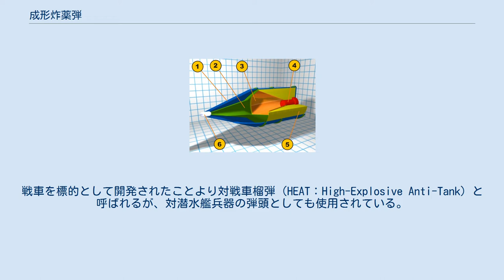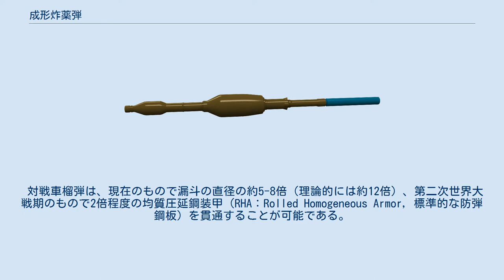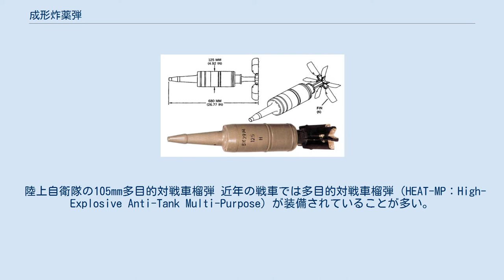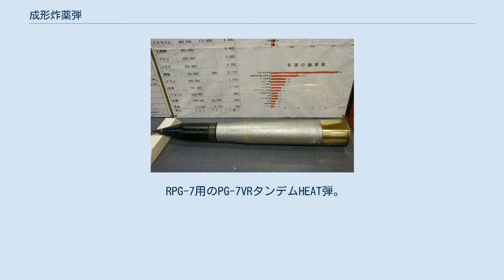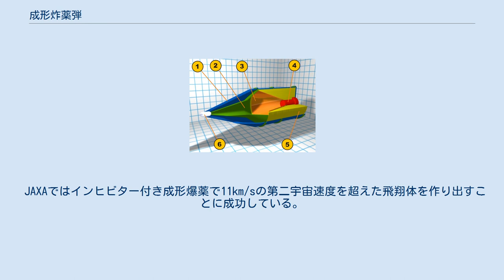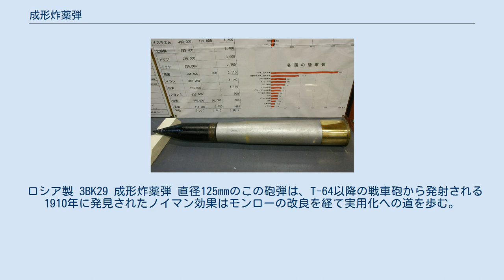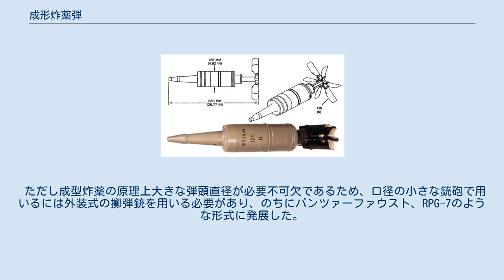成形炸薬弾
成形炸薬弾（せいけいさくやくだん、英語: shaped charge、成型炸薬弾とも表記）は、成形炸薬を用いた砲弾・弾頭である。
モンロー/ノイマン効果を利用しており、主に対戦車用砲弾および対戦車ミサイルに用いられる。
戦車を標的として開発されたことより対戦車榴弾（HEAT：High-Explosive Anti-Tank）と呼ばれるが、対潜水艦兵器の弾頭としても使用されている。
 APFSDS（装弾筒付翼安定徹甲弾）などの運動エネルギー弾に対して「化学エネルギー弾」に分類される。
 成形炸薬弾の模式図（一例） ①風帽で空気抵抗を減らし射程を伸ばす。
ただし滑腔砲用はスパイクノーズタイプが多い。
 ②プローブ。
メタルジェットを阻害しないよう中空の内部構造を持ち、目標との最適距離（スタンドオフ）で起爆するように長さが決められている。
 ③金属の内張り（ライナー）メタルジェットを発生させる。
 ④起爆薬。
炸薬の後部に置かれ炸薬を後部から起爆する（PIBD方式）。
 ⑤円錐形のくぼみを持つ炸薬。
モンロー効果を発生させる。
 ⑥衝撃信管で着弾と同時に起爆薬を起爆させる 成形炸薬弾は、円柱状の炸薬（現在RDX、HMX系が主流）の片側を漏斗状にへこませ、そこに同様な形状に金属板（ライナー）を装着した形状をしている。
 へこませた側と反対側から起爆させることで発生した爆轟波によりライナーは動的超高圧になり崩壊する。
金属のような固体でもユゴニオ弾性限界を超える圧力に曝される場合、液体に近似した挙動を示す。
この結果、爆轟波の進行に伴い漏斗中心に発生したスタグネーションポイント（圧力凝集点）によって底部から先端まで絞りだされるように液体金属の超高速噴流（メタルジェット）が起こる。
これがモンロー/ノイマン効果である。
 爆轟波が進行していくと生成されたジェット自体は速度勾配によって細長く伸び、やがてブレークアップする。
最も良く用いられる、ライナーを銅としたモデルの場合、一般に約8-9km/sの高速のメタルジェットとなり、戦車などの装甲を侵徹する。
その原理は、接触したメタルジェットの運動エネルギーで今度は装甲との相互作用面がユゴニオ弾性限界を超える超高圧状態となり、装甲材自体の機械的強度は無視され、ほぼ液体として振舞う中、ジェットが突き進むためである。
これは、装甲侵徹技術としてAPFSDS登場以前の運動エネルギー弾とは異なった威力を示している。
 進行するジェットはやがて速度と圧力が減少し、断片化し侵徹能力を失う。
最後にジェットに成りきれなかったライナーがスラグとして飛んで行くが、既に実用上の効果は失った残滓である。
このことから、ジェットが装甲を貫徹して内部に侵入しても、それだけではジェットの軸線周囲しか加害できない。
 （少なくとも第二次世界大戦の段階で、成形炸薬弾は炸薬入りの徹甲弾が装甲を貫通して車内に飛び込み炸裂した場合と比べ、威力が劣ると評価されていた。敵戦車を撃破するのに炸薬入り徹甲弾であれば2・3発の貫通弾が必要だったが、成形炸薬弾は5発必要で発火することはほとんどなかったという報告例もある。） 弾体が高速で旋転していると、その干渉でメタルジェットの収束が阻害され断片化し易くなるため、滑腔砲や低初速の施条砲からの発射が望ましいが、現在ではスリップリングの取り付けにより数rpm程度の回転数に押さえることで、高初速大口径の施条砲から発射された場合でも効果を大きく減ずることはない。
この場合弾道安定はAPFSDS同様に安定翼により行われる。
 なお、侵徹力を増すためには、弾頭を大型（特に口径を）にする以外に、漏斗形状やライナーの加工精度の改善の他、効率良くメタルジェットが生成するよう、球面爆轟波を平面波とするため不活性物質のウェーブシェーパーを組み込んで爆速を調節したり、爆速の異なる2種類の炸薬を組み合わせた爆薬レンズ構造を用いたりしている。
将来的にはより高爆速の炸薬（CL-20など）を用いたりする他、ライナーを銅より高密度高延性なタンタルや、モリブデンなどの合金に材料を変更するなども研究されている。
別の工夫として侵徹口を塞ぐ恐れのあるスラグ排除のためインヒビターを装着することもある。
 成形炸薬の装甲侵徹原理とこれによる装甲車両への破壊効果について、「高温のガス・メタルジェットによって装甲を融かして穴を開ける」「高温のガス・メタルジェットが車内に吹き込むため、これにより車内が焼き尽くされる」というような誤解がなされていることが...